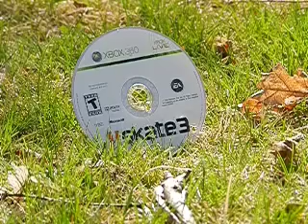slow motion skate 3 demolition 1